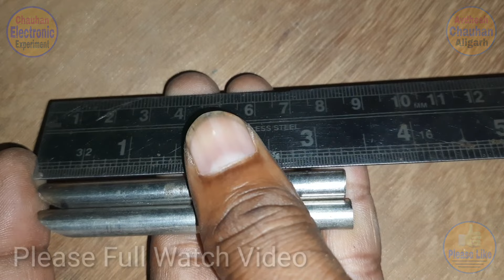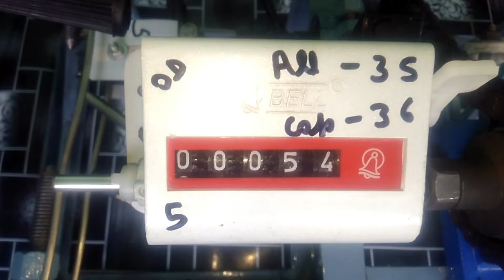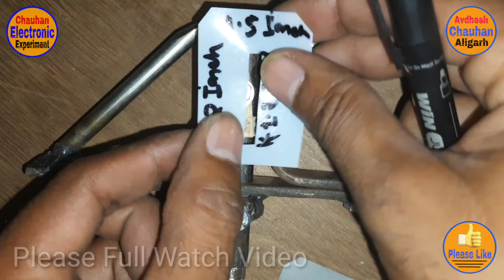Mo. 08279480877 Ceiling Fan Master Die Banane ka Tarika Live Video 2023.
(1)- Ceiling fan winding machine 2022 model.